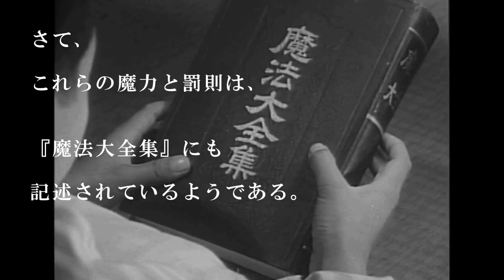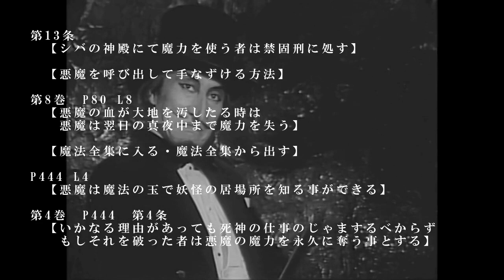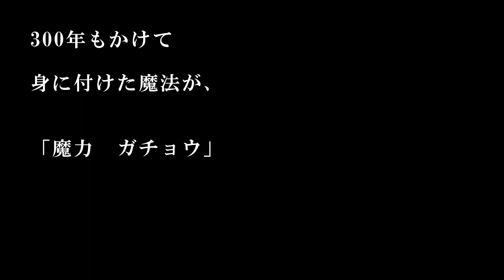【悪魔くん（実写）012】魔法大全集と メフィスト兄弟の大ピンチ【メフィスト研究 ④】1966年/10